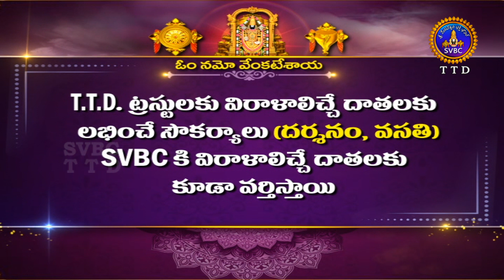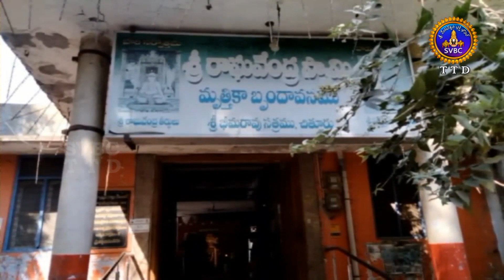ఆధ్యాత్మిక విశేషాలు || Adhyatmika Viseshalu || 1.30 PM || 11-02-2022 || SVBC TTD